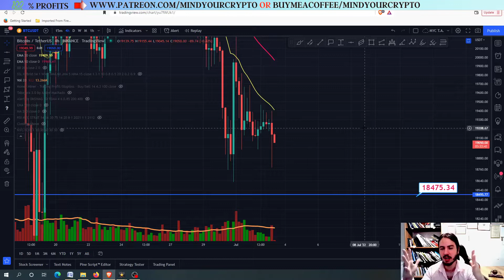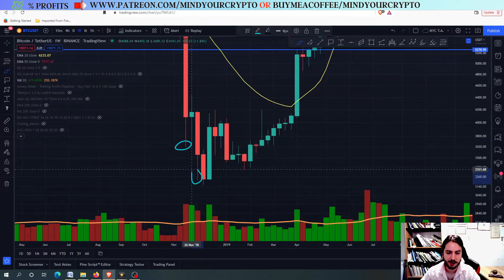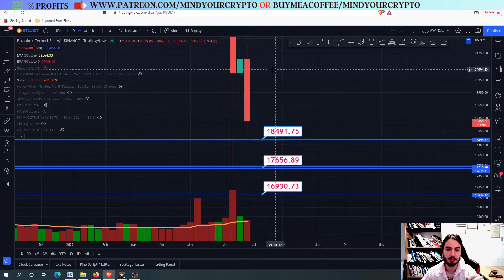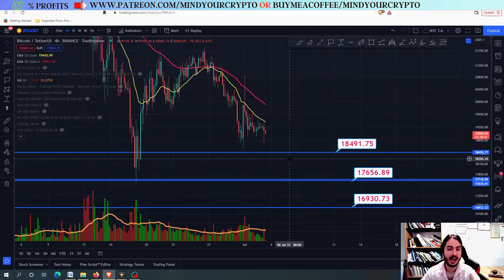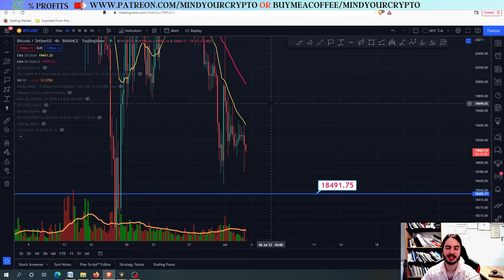BITCOIN: WEEKLY CLOSE!! PRICE PREDICTION AND TECHNICAL ANALYSIS! JULY 3 2022!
In this video we have the technical analysis and price prediction for Bitcoin/USDT! Bitcoin is going to go into the next support levels and the weekly close is very important.  Reminds me of the weekly close back in 2018. Check all the targets that we have for BTC!

💰💰 JOIN PREMIUM